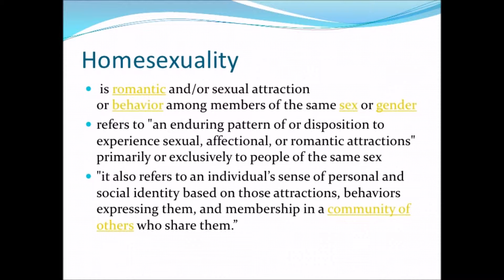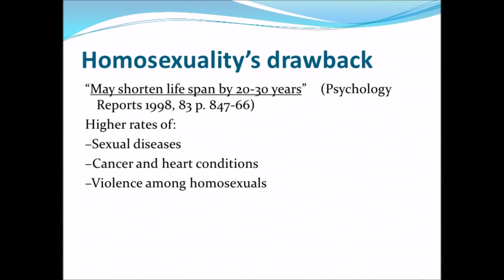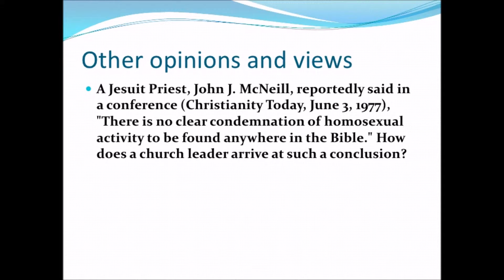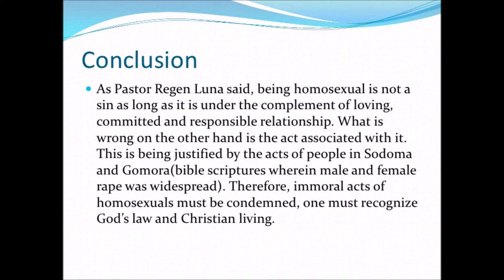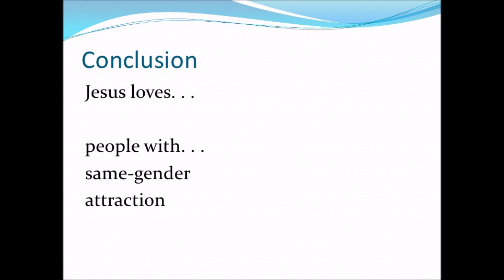LGBT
Homosexuality Educational andSocial Issues